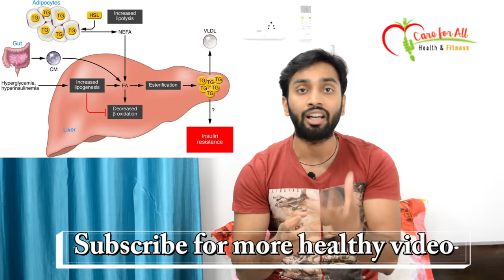वजन कम करे ग्रीन टी पी कर । green tea benefits for weight loss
Kayos 28 Day Teatox – Detox Herbal Tea for Weight Loss

Kayos Sleep Tea with Chamomile and Lemongrass

Kayos Happy Tea – Stress Relief Tea - Lifts Mood and Rich in Anti-Oxidants with Green Tea, Mint & Lemongrass (100 gms)

Kayos Tea for Digestion – Stomach Ease Tea For Bloating, Heart Burn and Indigestion (100 gms)

For call consultant on Call only for instagram followers (@live.abhishek) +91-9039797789

Paid* (only those who is serious on problem ) : Monday to Sunday at anytime
51/- Rs. consultant fee* via Paytm/phonePe/UPI/GooglePay/NEFT ( fee will be return if not available)

1st: pay Rs.51/- BHIM UPI id : abhishekchouhan@upi
      paytm upi id : abhishekchouhan14@paytm
    GooglePay/ Taz : abhishekchouhan14-3@okaxis
        Freecharge : abhishekchouhan14@freecharge

write Remark:  full name space mobile number - Example ( Rakesh Sharma 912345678)

or NEFT/paytm/phonepe : IDBI bank, Abhishek Chouhan, current A/c: 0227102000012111

2nd: i will msg you on instagram or email for sutable time and we can talk

L-I-K-E S-U-B-S-C-R-I-B-E S-H-A-R-E

hair products

Natural peanut butter (unsweetened)

Alpino Natural Peanut Butter Smooth 1kg (Unsweetened)

Alpino Natural Peanut Butter Crunch 1kg (Unsweetened)

Pintola All Natural Crunchy Peanut Butter, 1kg (Unsweetened)

Pintola All Natural Creamy Peanut Butter, 1kg

From flipkart :

Rich Dad Poor Dad (Telugu)

Rich Dad Poor Dad (Marathi)

Rich Dad Poor Dad (Gujarati)

BEARDO Hair Wax, Strong Hold, 75g

Beardo Godfather Lite Beard and Moustache Oil - 30 ml

BEARDO Ultraglow Face Lotion for Men, 100g

Beardo Activated Charcoal Deep Cleansing Face Scrub, 100g

Beardo Beard and Hair Growth Oil - 50 ml

Beardo Activated Charcoal Acne Oil and Pollution Control Face Wash, 100ml

Beardo Moustache Growth Roll On - 8 ml

Beardo Lite Beard and Moustache Oil - 35 ml

Beardo Hair Serum With Argan Oil - 50ml

BEARDO Hail Fall Control Shampoo for Men, 250ml

Beardo Beard Balm - 50 g

Beardo Beard Wash - 100 ml (The Irish Royale)

Beardo Beard and Moustache Wax - 50 g

Beardo Beard and Hair Fragrance Oil - 50 ml (The Irish Royale)

BEARDO Activated Charcoal Brick Soap, 125g

BEARDO Complete Hair Fall Control Kit

Generic Photo_35 Small Studio Home 39 Umbrella Light Setup With B-Bracket And Stand (Black and White) - Set of 3

Hanumex Green BackDrop Background 8x12 Ft for Studio Backdrop - Camera Accessory

Boya Omnidirectional Lavalier Condenser Microphone With 20ft Audio Cable- For DSLRs,Camcorders,Video Cameras And iPhone,Samsung,HTC Smart Phone

Nikon D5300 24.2MP Digital SLR Camera (Black) with AF-P 18-55mm f/ 3.5-5.6g VR Kit Lens, Card and Camera Bag